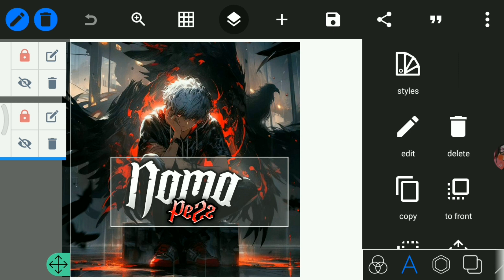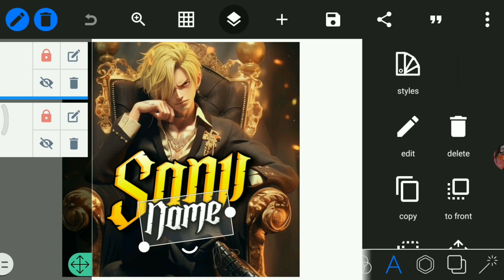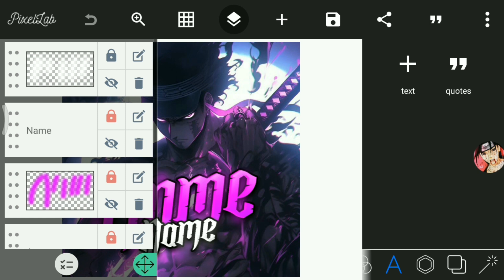BAGI BAGI || 5+ FILE PLP LOGO ANIME || NO PASSWORD!!? TERBARU 2023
「 PENTING!! 」
⎙ DILARANG KERAS ME REUPLOAD!

                 ⏩LINK DOWNLOAD PLP⏪